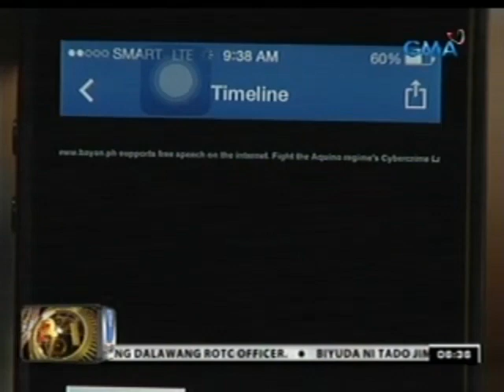24ORAS: Paggamit ng salitang bobo, pwedeng ikakulong ng isang tao